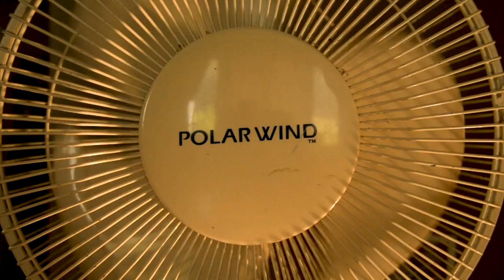Melting Point (2021) | Horror/Romance Short Film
"The terrifying and passionate tale of a man and his fan."

Directed by Tazio LeVeque
Written by Tazio LeVeque
Edited by Tazio LeVeque
Camera Operated by Tavaris LeVeque

Starring:
Tazio LeVeque